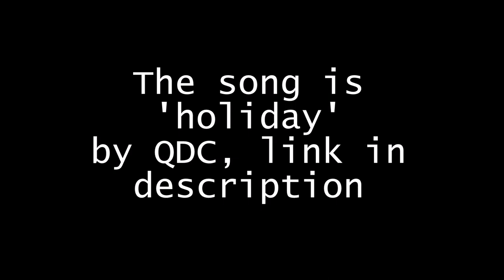How To Make Skeletons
Timelapse of the skeleton articulation of a tree hyrax.

For those wondering:
I use a 2 component superglue with an activator.

The drill I use is a Dremel Micro
I use drillbits intended for metal